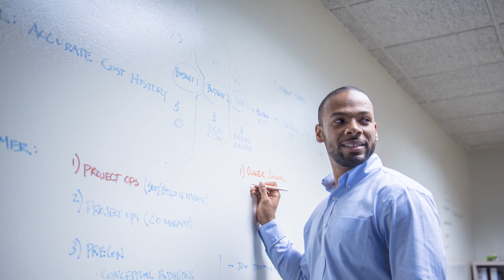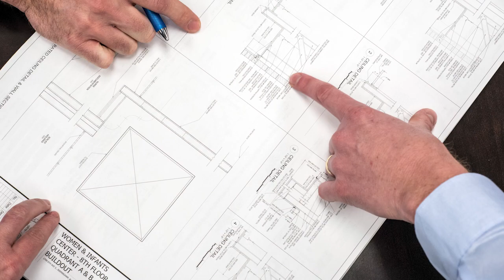3 Soft Skills Needed for Construction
Florida Division Vice President Michael Parks discusses three soft skills everyone working in the construction industry needs to succeed.